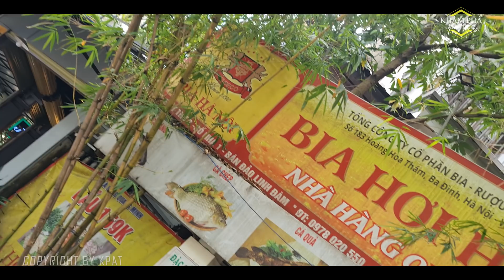Lòng Già Xào Khế Hành Răm | Món Ăn Dân Dã Ngon Dễ Làm! Dân Nhậu Ăn Là Mê!!!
Địa chỉ: Số 1 BT2 Bán Đảo Linh Đàm - Hoàng Mai - Hà Nội
Số điện thoại để liên lạc với Sự : 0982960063
Cám ơn các quý bạn đã chú ý đón xem anh em mình mới làm còn nhiều điều sai sót mong mọi người góp ý chân thành ở dưới phần bình luận !!!
Sự vô cùng cảm kính và quý mến mọi người!!!